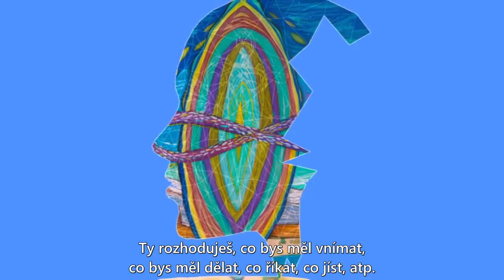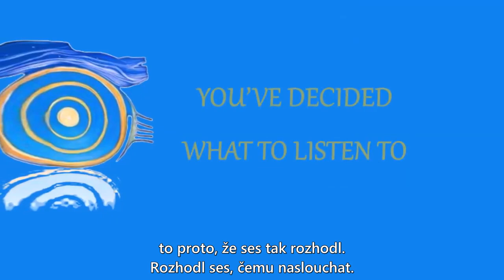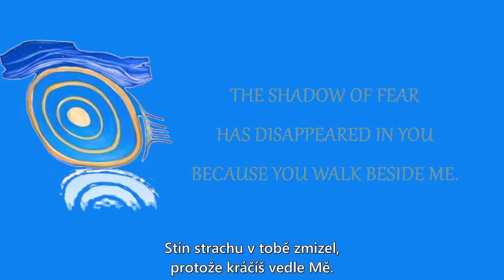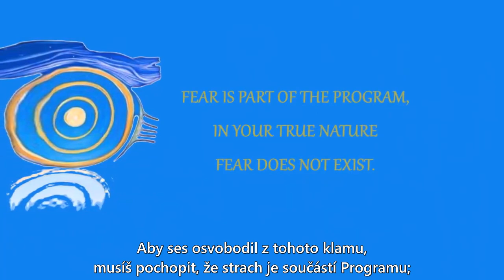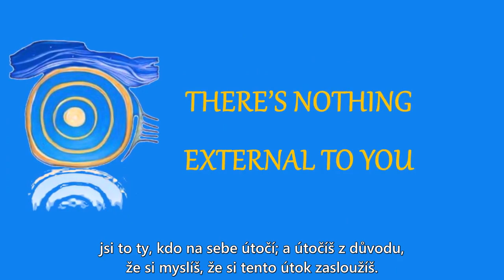Proces Svrchovaného Sjednocování 5/18 (titulky CZ)